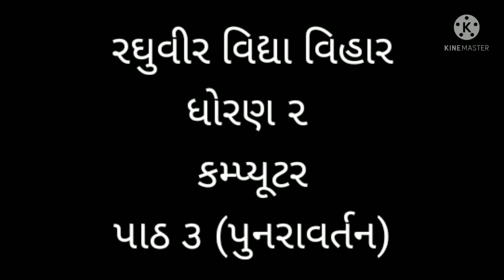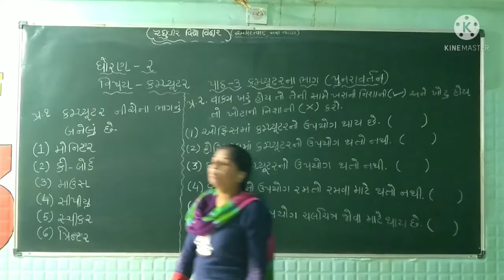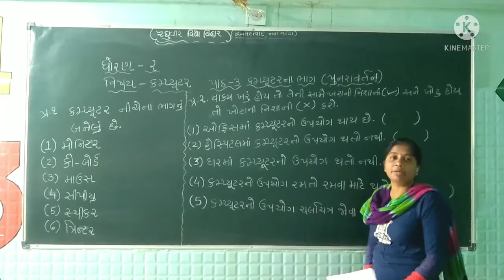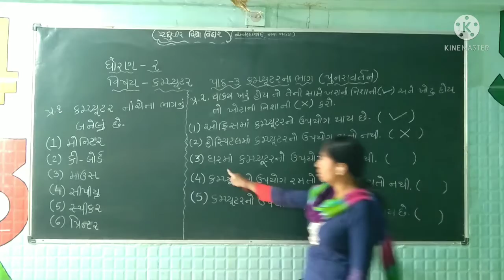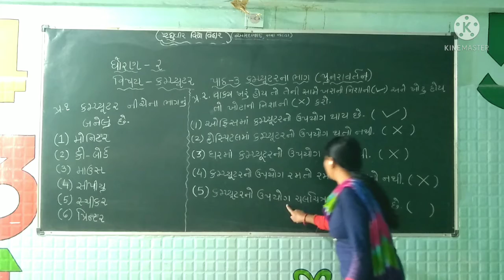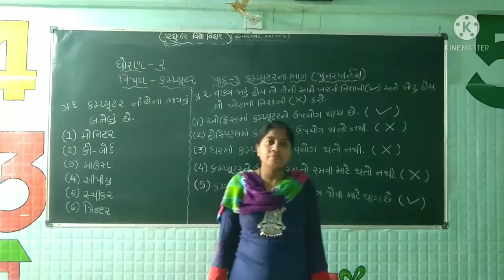ધોરણ-2 કમ્પ્યુટર પાઠ-3 પુનરાવર્તન